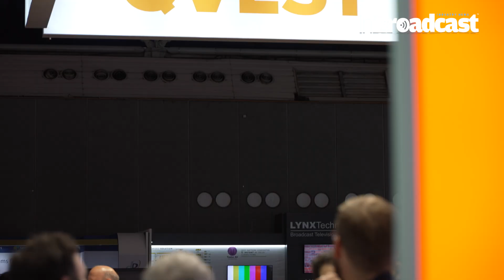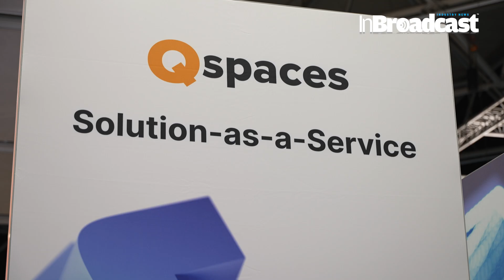"Qspaces by Qvest: Revolutionizing Media Tech with Solution-as-a-Service at IBC 2024"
Unlocking the Future of Tech Transformation: Qspaces by Qvest | Solution-as-a-Service Revolution at IBC 2024

In this video, we dive deep into the groundbreaking Qspaces by Qvest, a revolutionary Solution-as-a-Service platform that is set to redefine how businesses approach technology transformation. At IBC 2024, Qvest has unveiled Qspaces, a modular and scalable ecosystem that offers unprecedented flexibility, agility, and innovation. Whether you're a media professional, content creator, or enterprise-level organization, Qspaces is designed to deliver tailored technology solutions that grow with your business.
Qspaces is a customized Solution-as-a-Service (SolaaS) offering by Qvest. With Qspaces, media companies can drive technology transformation, control costs, and improve their carbon footprint reduction goals.
Qvest’s Qspaces isn’t just another service — it’s a future-proof, dynamic platform that integrates cloud-native applications, media workflows, and data management in one seamless environment. With a focus on rapid deployment, easy configuration, and cost-effectiveness, Qspaces is truly pushing the boundaries of what's possible in media and broadcast technology.

In this video, we explore:

What Qspaces by Qvest is: A deep dive into the Solution-as-a-Service model and how it stands out in the industry.
How Qspaces drives innovation: Learn how Qvest is enabling rapid tech transformation with cutting-edge, cloud-native solutions.
Key features of Qspaces: Modularity, flexibility, cloud integration, and seamless media workflow management.
Who benefits from Qspaces: Media companies, broadcasters, enterprises, and any organization seeking efficient technology-driven workflows.
On-site demonstrations from IBC 2024: See Qspaces in action as experts showcase its real-world applications in broadcast and media industries.
Why You Should Watch: As the world shifts toward cloud-first, software-defined architectures, Qspaces by Qvest represents the future of media tech infrastructure. Whether you're looking to streamline workflows, improve scalability, or ensure business continuity, Qspaces offers a customizable platform that delivers results today while being ready for tomorrow's challenges.

Who Should Watch This Video:

Media professionals looking to innovate their workflows.
Technology decision-makers interested in scalable, cloud-native solutions.
Content creators aiming for more efficient production pipelines.
Broadcast engineers seeking cutting-edge tools for the evolving media landscape.
📌 Key Takeaways:

How Qspaces simplifies complex technology transformation.
The benefits of adopting a Solution-as-a-Service model for rapid deployment.
Live demonstrations showing how Qspaces can reshape your media operations.